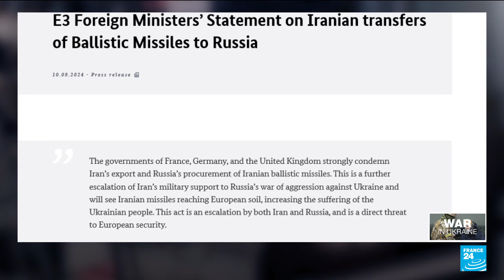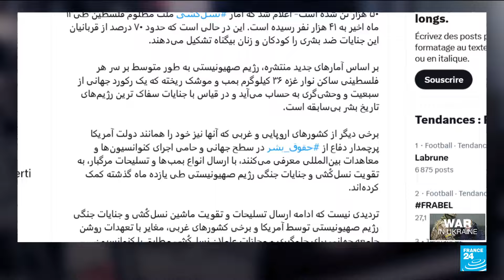US says Russia received missiles from Iran, piles on sanctions • FRANCE 24 English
Russia has received ballistic missiles from Iran and will likely use them in Ukraine within weeks, US Secretary of State Antony Blinken said on Tuesday, warning that cooperation between Moscow and Tehran threatens wider European security. At a news conference in London ahead of a visit to Kyiv he and Britain's Foreign Secretary David Lammy will make, Blinken said Washington had privately warned Iran that providing ballistic missiles to Russia would be "a dramatic escalation" and said new sanctions would be imposed later on Tuesday.